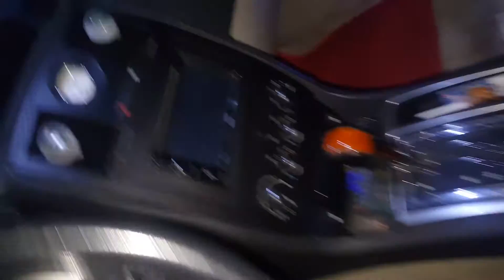06 CHRYSLER 300C 24S SRT Fully Loaded